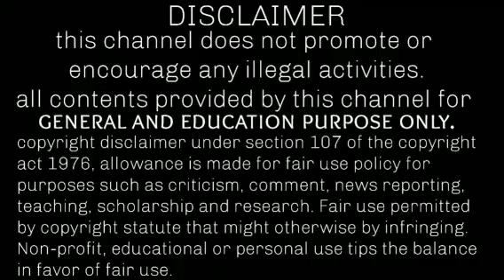school closed news today in tamilnadu in tamil | school college again closed in tamilnadu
school closed news today in tamilnadu in tamil
school college again closed in tamilnadu
school closed news today in tamil nadu
school closed news today in india in tamil nadu
breaking news school closed today
breaking news school today tamil
recent school news in tamilnadu
school closed news today tamil